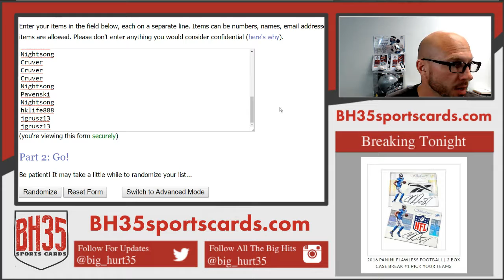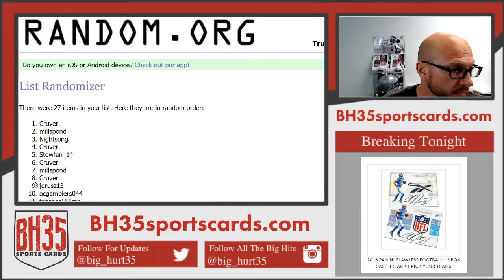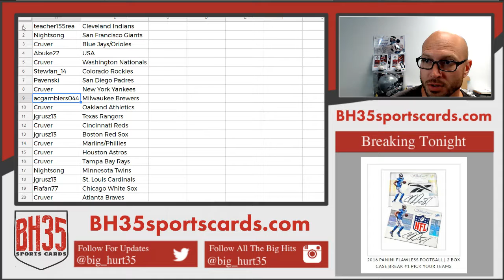Team Draw Results From 2016 Panini Elite Extra Edition 3 Box Break #4 Random Teams